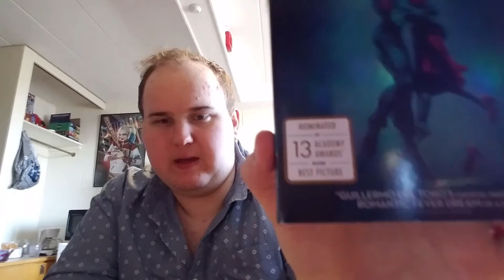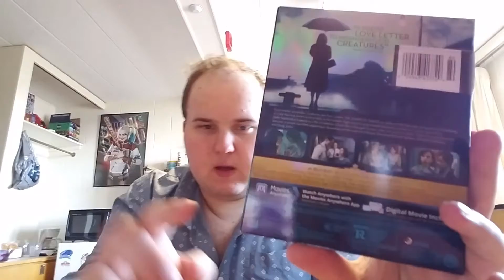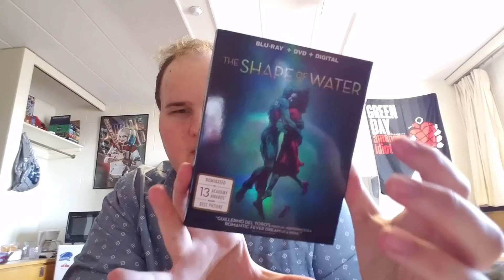Shape of Water BluRay Unboxing